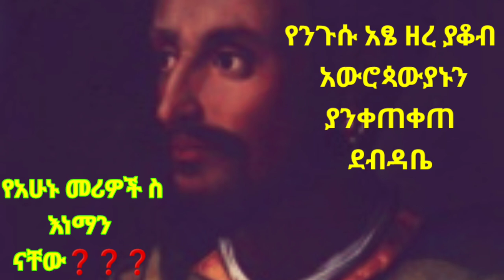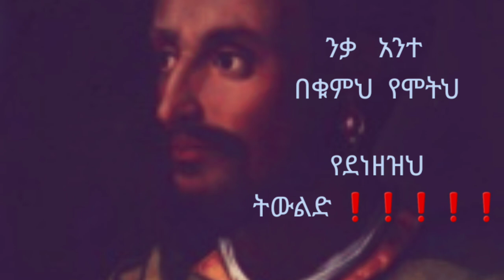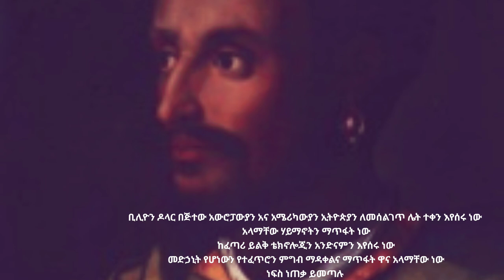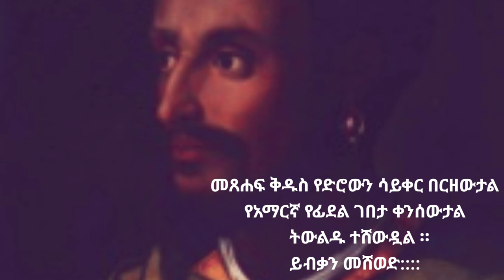አውሮፓውያንን ያንቀጠቀጠ የንጉሱ ደብዳቤ 🛑አፄ ዘረ ያቆብ Zara Yakob # Ethiopian African philosopher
አንዳምን ስልጣኔ = ከፈጣሪ ጋር የማይጋጭ ስልጣኔ ሲሆን
ዳምን Damn= የአውሮፓውያን ፀረ-ፈጣሪ አለማዊ ስልጣኔ
ለምን ኢትዮጵያን ይጠሏታል?
የእንግሊዝ:የጣሊያን : የፈረንሳይና የቱርክ ሴራ በኢትዮጵያ ላይ?
zara yakob
emperor zara yakob
ethiopian philosopher
afrikan philosopher
ንጉስ አፄ ዘረ ያቆብ